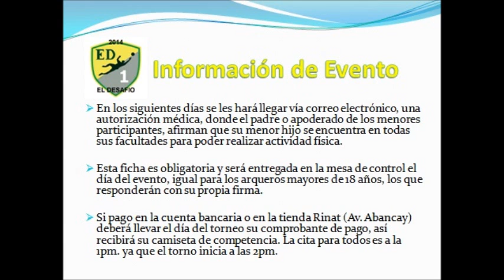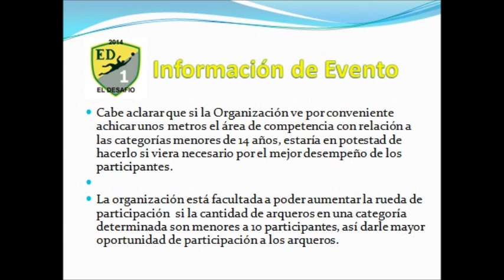INFORMACION GENERAL DEL EVENTO - EL DESAFIO DE ARQUEROS 2014 - A1R - Alto Rendimiento Peru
A1R -- Alto Rendimiento Perú, es una empresa dedicada a proporcionar información en un deporte tan a apasionante como el fútbol, cubriendo todas las aéreas que la rodean, como la táctica, la preparación física, la psicología deportiva, preparación de arqueros, administración deportiva, marketing deportivo, medicina deportiva, planificación, estrategia, etc.
Nuestra intención es brindar información compactada, clara y practica, permitiendo nos poder aportar de manera inmediata al uso de esta información a las labores diarias que realizan los profesionales del deporte.